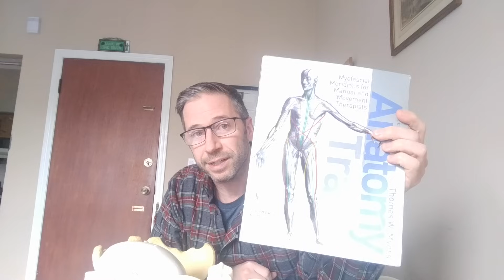How the Pelvis and Cranium Are Connected: Why My Face Has Changed its Appearance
For more videos like this one, check these out:
The pelvis and the cranium are intimately connected. Most medical professionals are completely unaware of this fact. Postural Restoration teaches this and I have lived it!

What this means is that pain in your lower back can be due to restriction of your jaw, or your TMJ pain might be caused by the inability of your left leg to adduct and internally rotate.

On my PRI journey, my face has become more symmetrical without ever having any manual manipulation. The primary bones of my face: the temporal bones, sphenoid, and occiput have all shifted through performing PRI techniques and restoring my ability to see clearly and feel the ground properly. How can this happen?

Because muscles are attached to those bones. PRI techniques can allow this to happen.

It has also shifted due to psychological forces. This is something talked about by Cranial Sacral therapists.